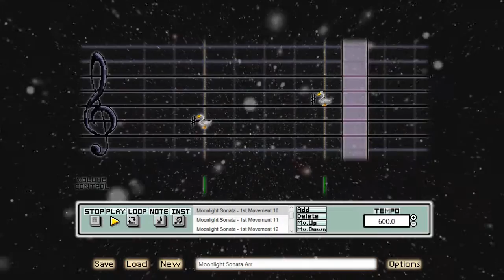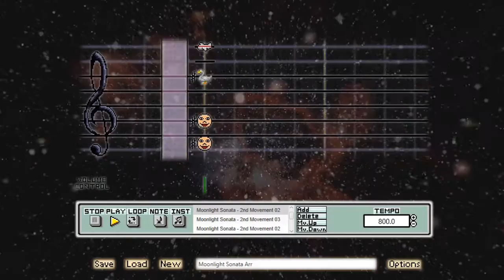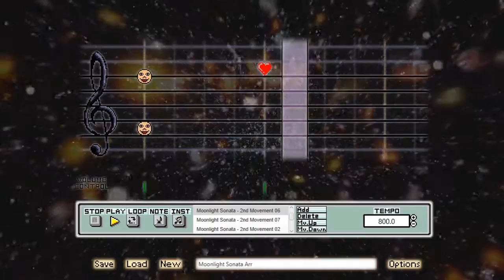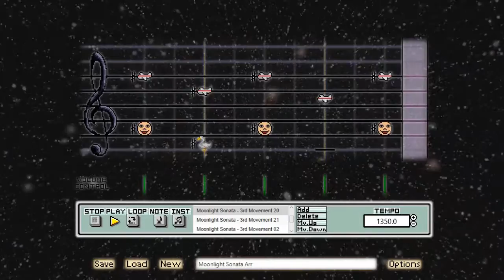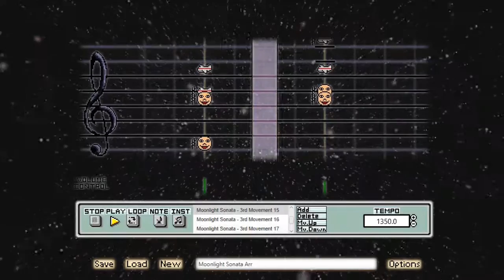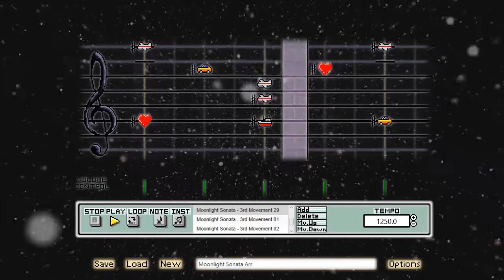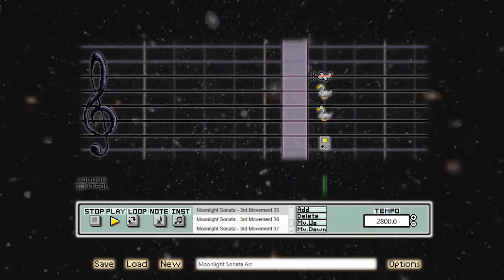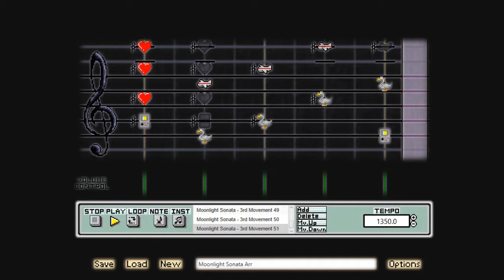Super Mario Paint - Moonlight Sonata (Beethoven)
Also known properly as "Piano Sonata No. 14 (Moonlight)".

I very rarely play piano anymore, but I thought it'd be an interesting video to do since this is actually my favorite piano piece I've listened to. Lots of nice tempo changes, especially in the 3rd movement of Moonlight Sonata.

I actually finished this a loooong time ago, but never got a chance to record it. And ever since I switched over to a new computer, I realized I had to rearrange the "Arrangement" file that handles the "playlist" of SMP song files, since the original location it was previously in doesn't exist anymore.

So now that I had rearranged everything, I recorded it, and decided to make the whole 14 and 1/2 minute video a bit more interesting by adding a space background.

I really like how the video turned out with the space background making certain elements from the source SMP recording transparent and whatnot. Let me know what you think of it!

Anyways, until next time, later!

Played on Super Mario Paint v0.951-Beta by RehdBlob

PC Specs:

CPU - Intel i5-4570 Quad-Core @ 3.2 GHz, 6 MB Cache
RAM - (x2) Kingston HyperX FURY 4 GB @ 1600 MHz, DDR3
GPU - AMD Radeon HD 7750 2 GB @ 800 MHz, GDDR3
Hard Drives - (x2) WD Blue 1 TB @ 7200 RPM, 64 MB Cache

NNID:
dannyrom288

Skype:
ssbbmvp1998